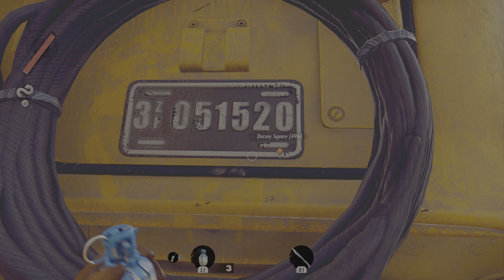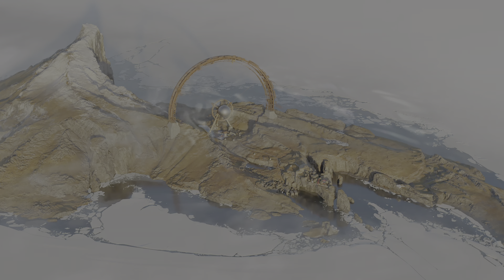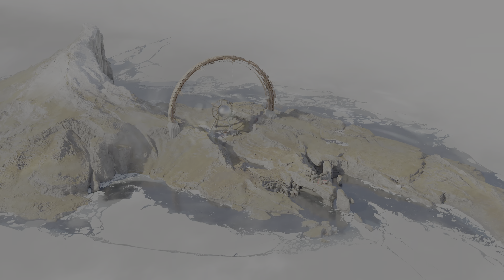PS5 DEATHLOOP Part 1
Well, I thought id give Deathloop a go.